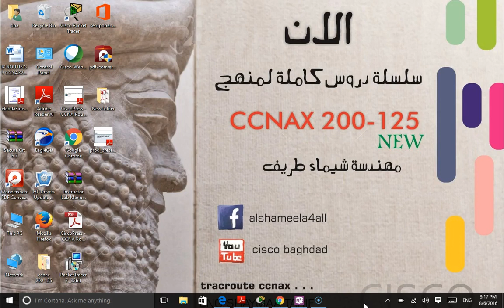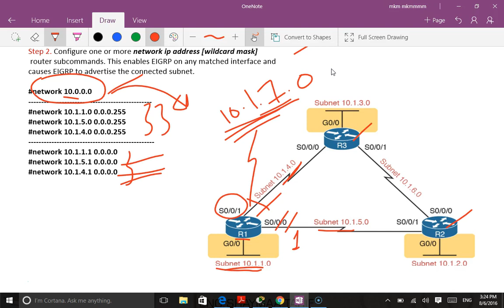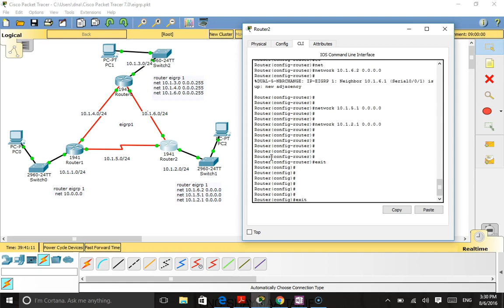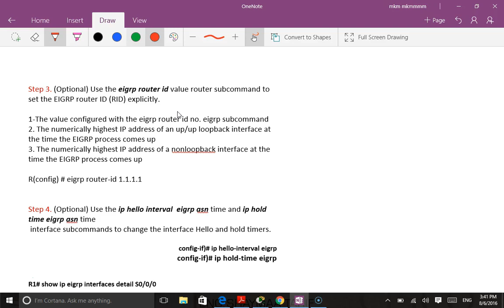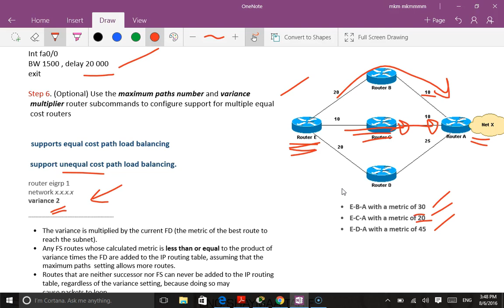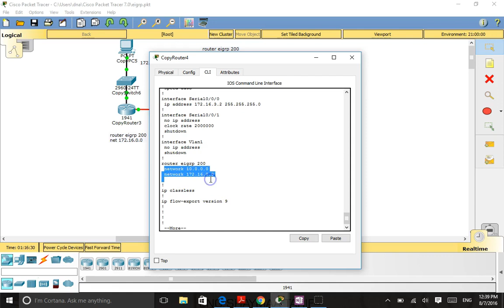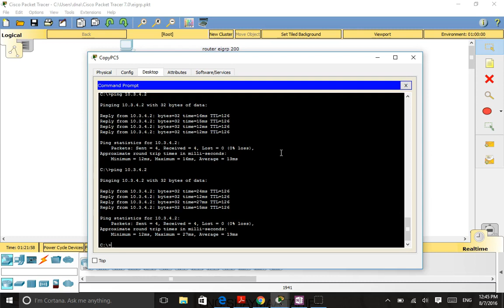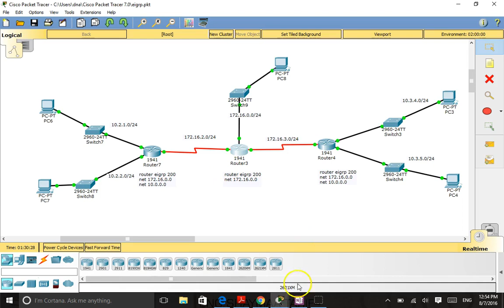29-CCNA 200-125 (IP Routing Part 10 - EIGRP Part 2) By Eng-Shaymaa Tarif | Arabic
29-CCNA 200-125 (IP Routing  Part 10 - EIGRP Part 2) By Eng-Shaymaa Tarif | Arabic